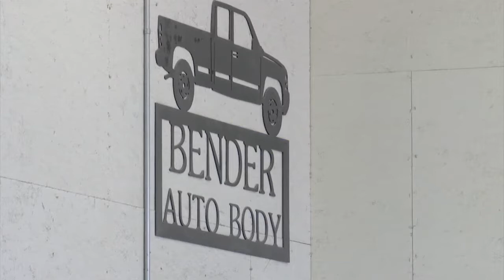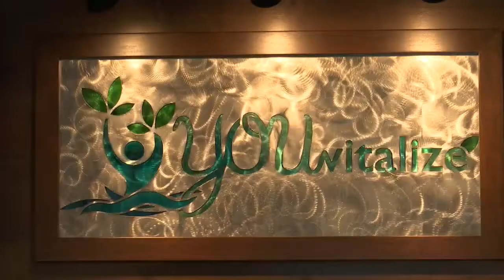Business Beat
Several new businesses in Bismarck